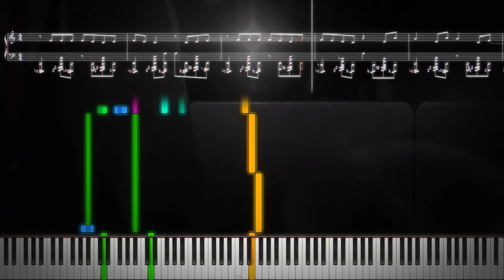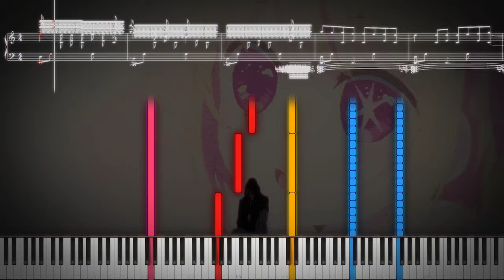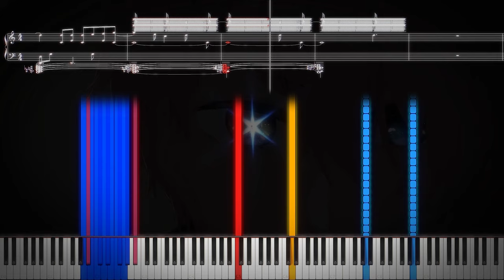PBMT - BLACK MIDI #14 - Mephisto (TV Size) | 29FroilanJR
VIDEO MADE BY: 29FroilanJR

Soundfont Used: Dream Steinway Final
Soundfont Author: 27
Song: Mephisto (Mefisuto / メフィスト)
By: QUEEN BEE (Ziyoou-vachi / 女王蜂 (じょおうばち))
Anime: Oshi no Ko (My Star / 推しの子)
Piano visualization rendered with Zenith